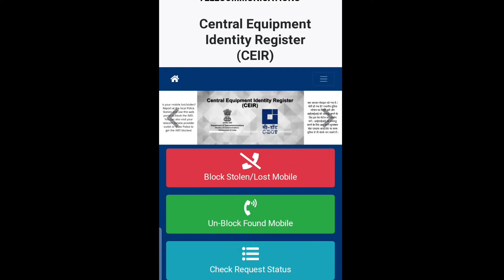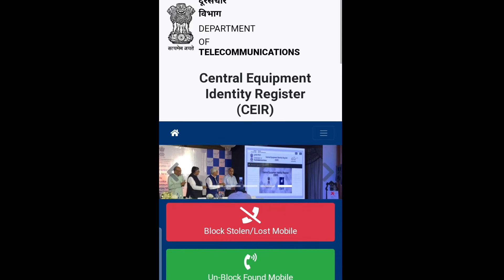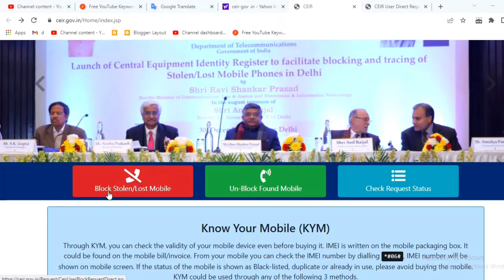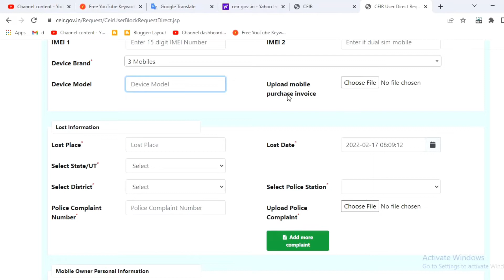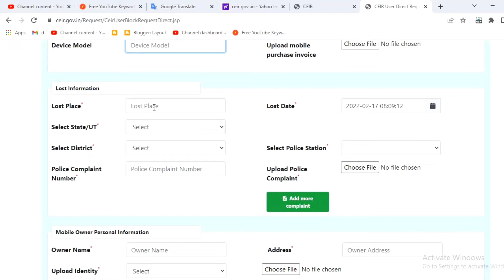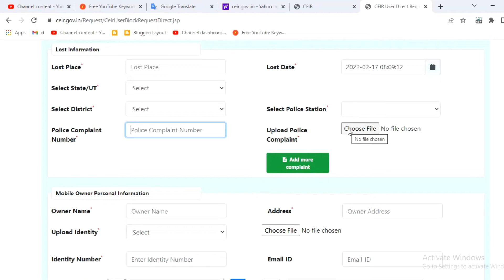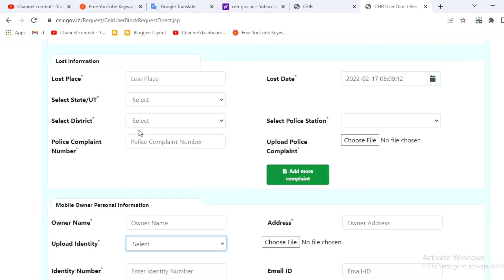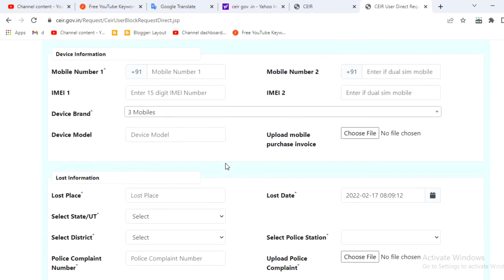మీ మొబైల్ పోయిందా అయితే మీ మొబైల్ ని బ్లాక్ చేయండి/specialupdates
ఫ్రెండ్స్ మీ మొబైల్ ఎపుడైన పోయిందా లేదా ఎవరైనా దోపిడీ చేసారా అందులో పెర్సనల్ డేటా అండ్ వీడియోస్ గాని ఉన్నాయా అయితే మీ మొబైల్ ని బ్లాక్ చేయండి అపుడు ఎవరు కూడా మొబైల్ ఉస్ చేయలేరు.

Hi guys welcome to mychanel specialupdates,this chanel information tecnolgy of speialupdates in telugu,and trending of specialupdates.